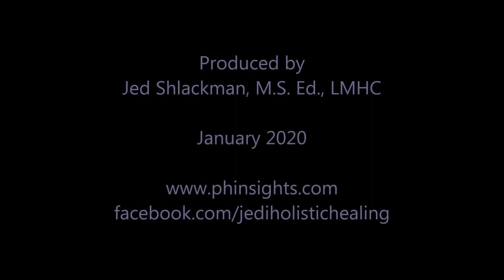Consciousness, Energy, Resonance, And Mental Health: The Overlooked Value Of Energy Healing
Counselor, hypnotherapist, and energy healer Jed Shlackman, M.S. Ed., LMHC discusses the nature of energy and consciousness and the resonant relationship between thoughts, feelings, and the body and energy field, along with how we can use energy related healing modalities and practices to help shift our energetic state in order to support mental health.